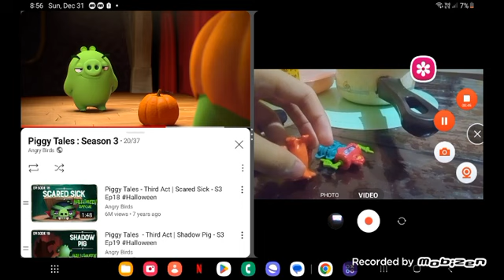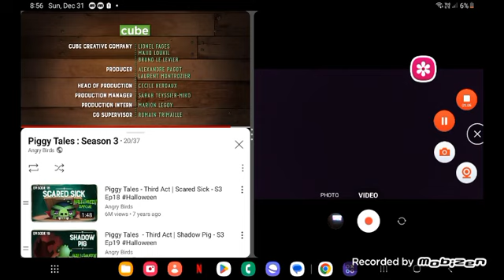piggy tales ep 20 third act